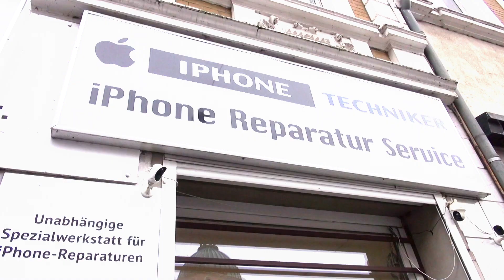Handy Reparatur Hannover iPhone Reparatur Hannover 20.11.2023